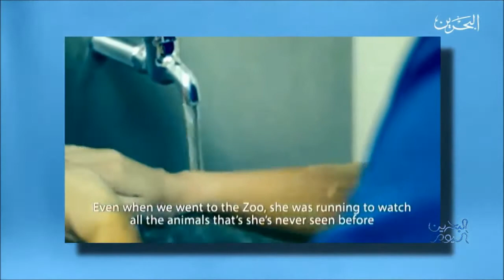EXCLUSIVE INTERVIEW WITH DR. ABEER ALKOBAISI - Bahrain TV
Dr. Abeer Alkobaisi Cosm Plastic Clinic